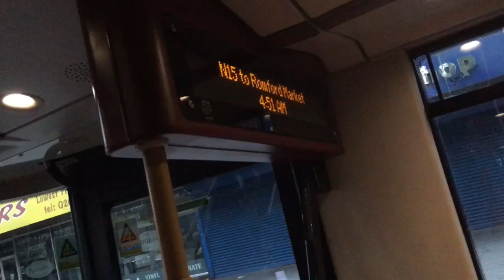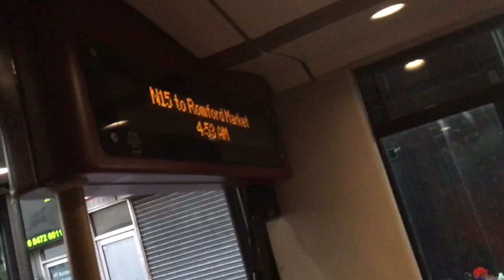**FIRST EVER NIGHT JOURNEY** on LT943 (LTZ2143) on route N15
Finally decided to do a night route. Been wanting to do that for ages!!

Route N15 is operated by Go Ahead London (Blue Triangle) from River Road (RR) garage and runs between Oxford Circus and Romford Market via Canning Town, Barking, Becontree Heath, Poplar and Aldgate using Wrightbus New Routemaster vehicles